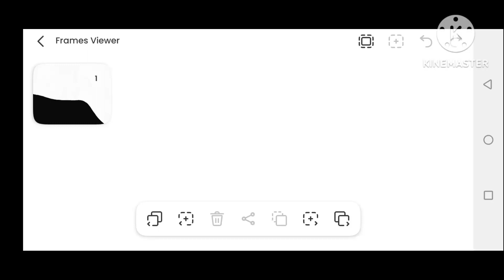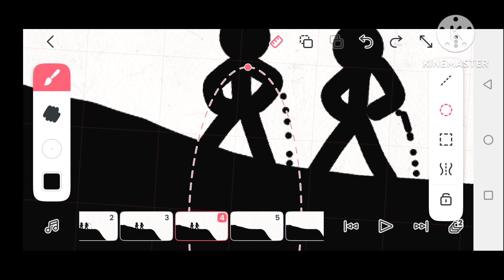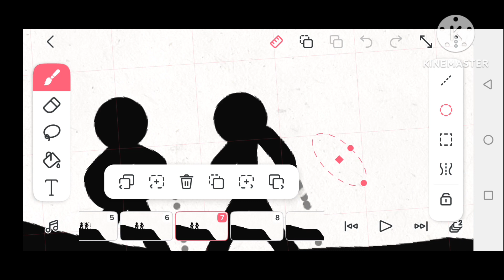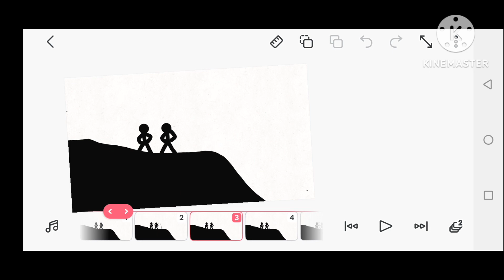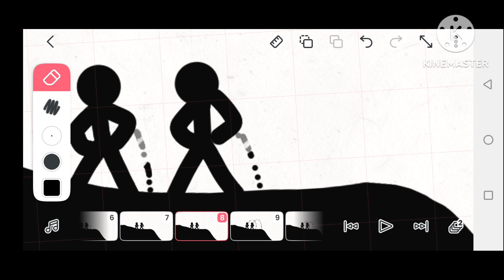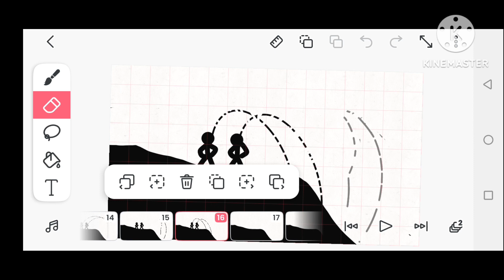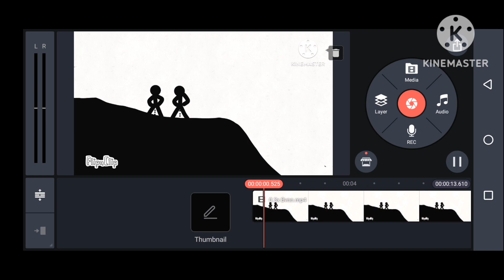how to make animation video on mobile how to make cratoon videos#how to make avideo on flipaclip.